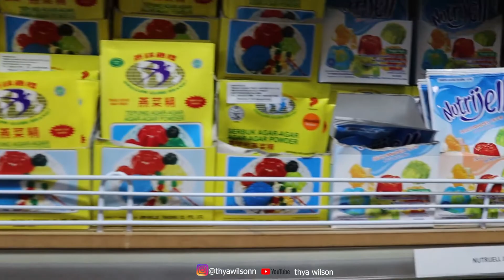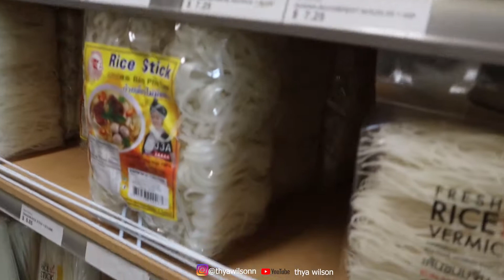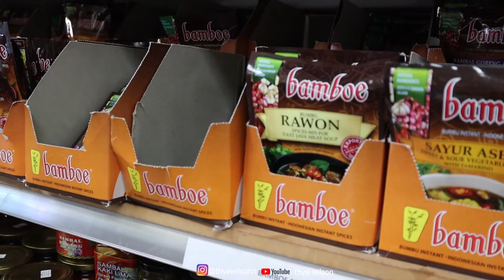BELANJA BAHAN MAKANAN KE TOKO INDONESIA DI AUSTRALIA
Hai Semuanya

Di video ini aku dan teman-teman ku lagi belanja di toko Indonesia atau toko Jakarta di Perth Australia pasca lockdown, mau tau keseruan kita kaya gemana tonton sampai habis ya guy's

xoxo
Thya💙